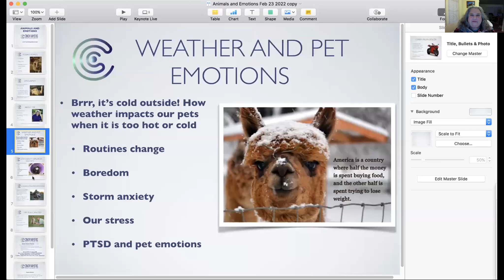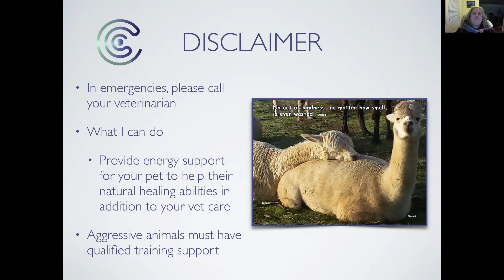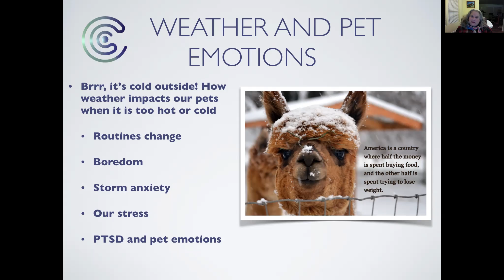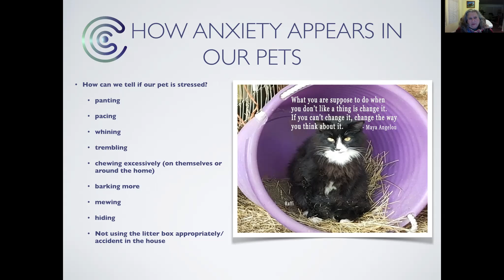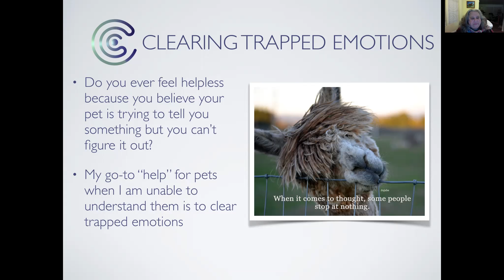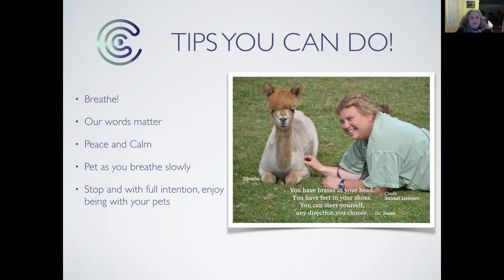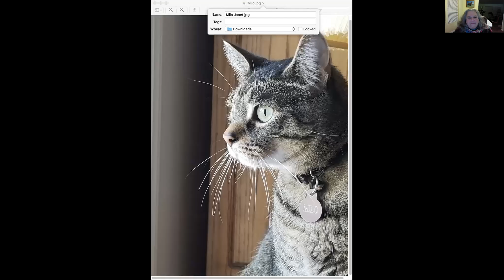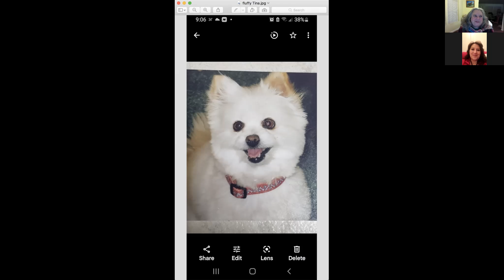Animals and Emotions Webinar 2/23/22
We discussed how weather and change of routine can cause anxiety and stress in our pets